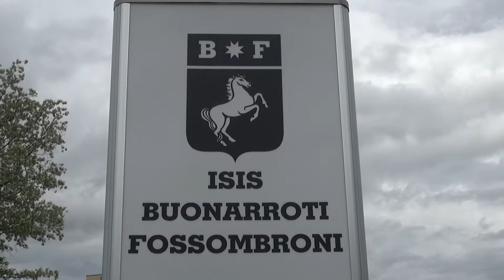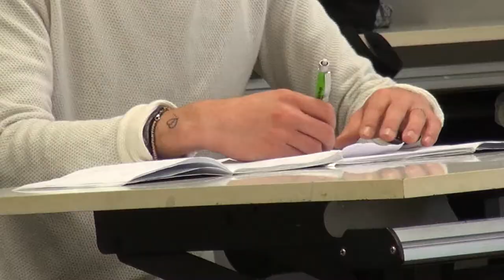Un assegno per gli studenti più meritevoli: l'iniziativa dell'istituto Fossombroni di Arezzo